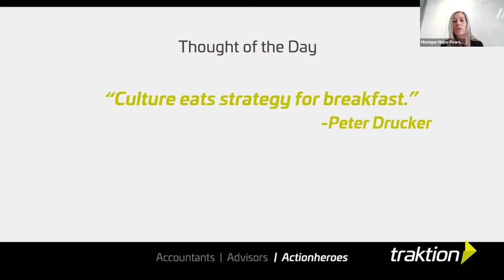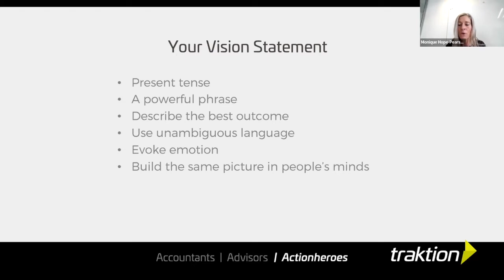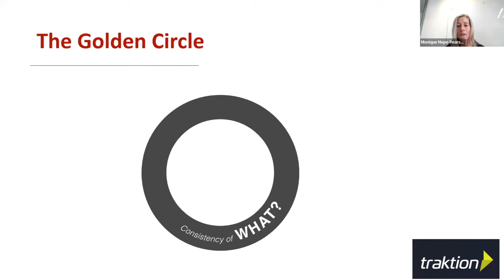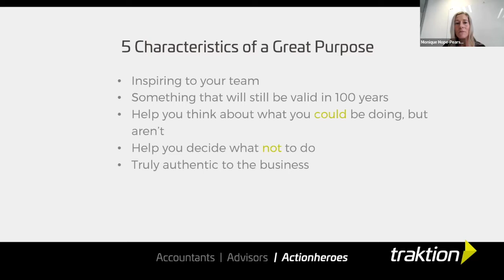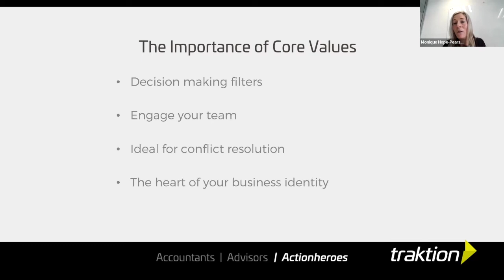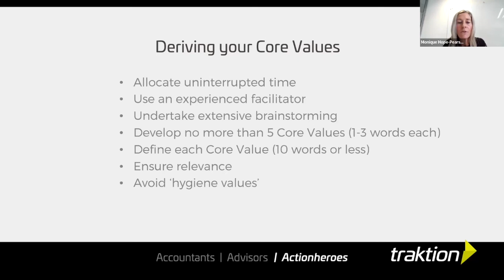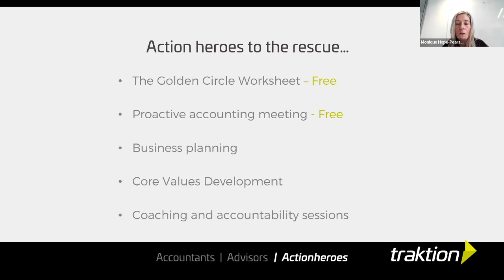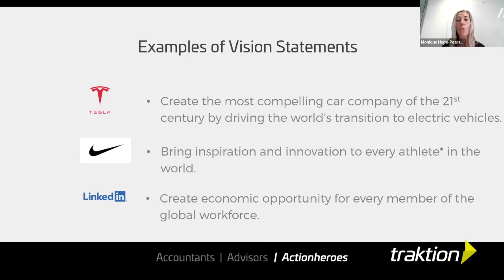Traktion Webinar - Vision, Purpose, and Values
Vision, purpose, and values are three cornerstones of a strong workplace culture. They help to align thinking throughout the business and can provide a solid foundation for growth.

In this webinar video, we’ll teach you how to develop your vision, purpose, and values to maximise your results.

You'll learn how to:
• Demystify the three cornerstones of culture
• Discover the components of a clear vision statement
• Define your 'why' - your core purpose
• Understand the importance of Core Values and how to derive them
• Pull your vision, purpose and values together into a culture card